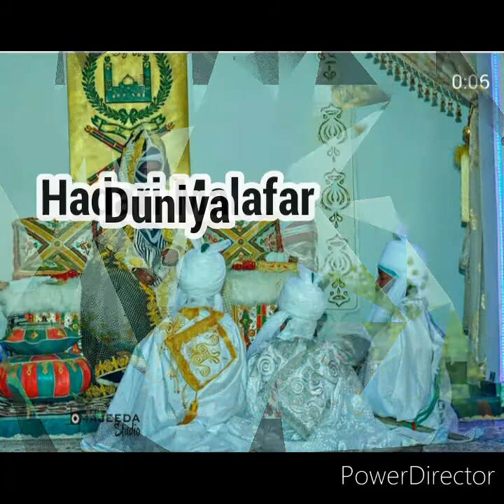Wakar Sarkin Kano Muhammadu Sanusi II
Abban Baba